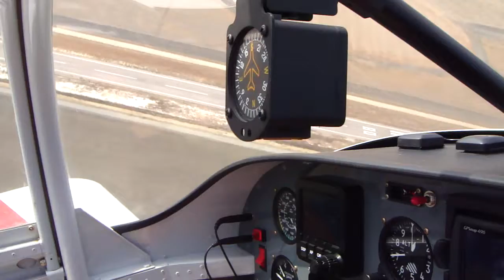ATERRIZAJE ALFONSO POR LA 26 DESDE DENTRO